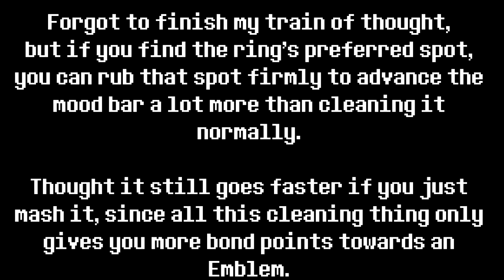Fire Emblem Engage - Episode 5: A Land in Bloom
We head to the continent of Firene and find a land not only in bloom, but also lots of Corrupted to fight.